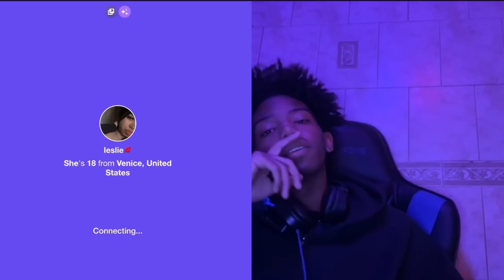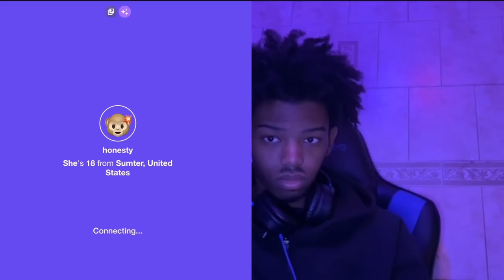MONKEY APP FREAKS @ 3 AM😈! *MUST WATCH*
Back on the monkeyapp and trolling